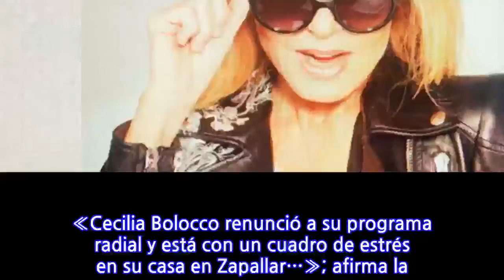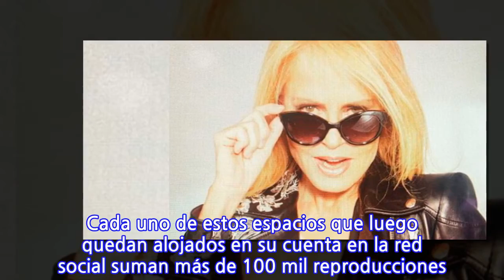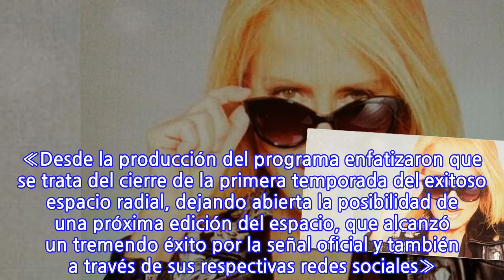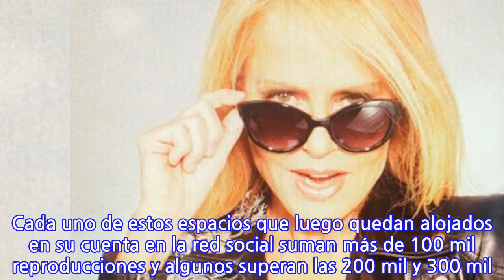«Cecilia Bolocco renunció a su programa radial y está con un cuadro de estrés en su...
«Cecilia Bolocco renunció a su programa radial y está con un cuadro de estrés en su casa en Zapallar…»; afirma la periodista Cecilia Gutiérrez «Poco más de tres meses duró Cecilia Bolocco en la Radio Agricultura. Renunció hoy y su último programa será el 30 de este mes. Actualmente está con un cuadro de estrés en su casa en Zapallar», publicó la periodista de espectáculos Cecilia Gutiérrez durante la tarde de este miércoles en las historias de su cuenta Instagram. Luego la emisora donde la es Miss Universo de 56 años realiza el programa ¡Viva! desde el pasado 5 de abril publicó en su página web una crónica titulada “¡Viva! con Cecilia Bolocco cumple un ciclo con tremendo éxito de audiencia e inolvidables momentos» en la cuál se anuncia el fin del espacio. El texto dice: «A pesar del éxito que llegó a tener ¡Viva! con Cecilia Bolocco, este viernes 30 de julio culminará el primer ciclo del programa liderado por la animadora chilena. «Desde la producción del programa enfatizaron que se trata del cierre de la primera temporada del exitoso espacio radial, dejando abierta la posibilidad de una próxima edición del espacio, que alcanzó un tremendo éxito por la señal oficial y también a través de sus respectivas redes sociales». Desde abril también Bolocco partió un período de alta actividad en su cuenta Instagram. Realiza constantes transmisiones que, en ocasiones, logran más de nueve mil usuarios de Instagram conectados. Cada uno de estos espacios que luego quedan alojados en su cuenta en la red social suman más de 100 mil reproducciones y algunos superan las 200 mil y 300 mil. Cifras únicas entre las transmisiones de celebridades chilenas con similar cantidad de seguidores en Instagram. En estos espacios la anfitriona se muestra cercana y cariñosa con sus seguidores. A veces es acompañada por su hijo Máximo. A menudo muestra sus colecciones de moda y accesorios, se prueba las prendas y da consejos de look y recetas de cocina. También comparte historias humanas. En una de estas conexiones mostró su casa en Zapallar.
INFORMATION
• Source: glamorama